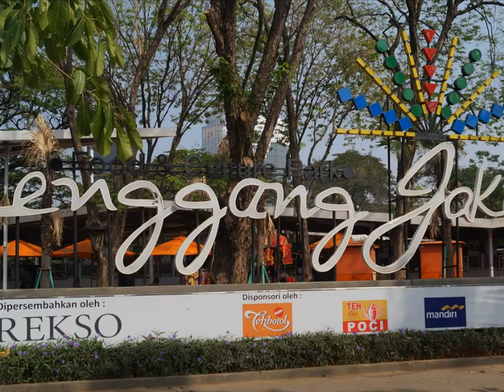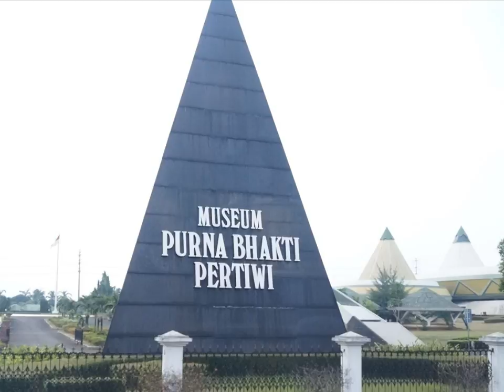Jakarta Indonésia - From 8 to 80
Jakarta- city of contrasts : grandeur and misery